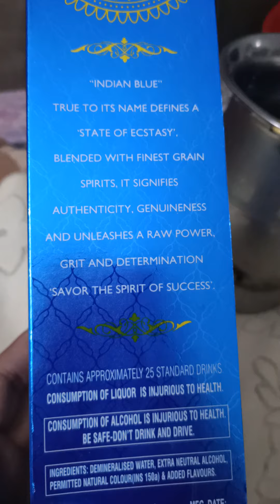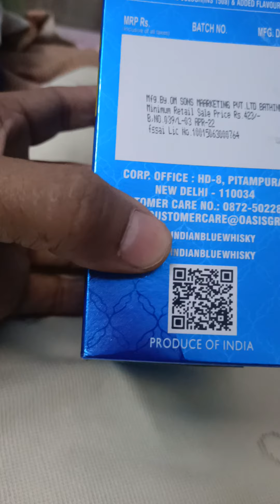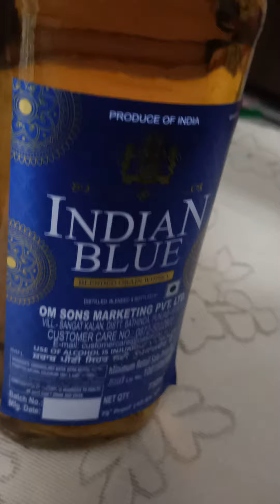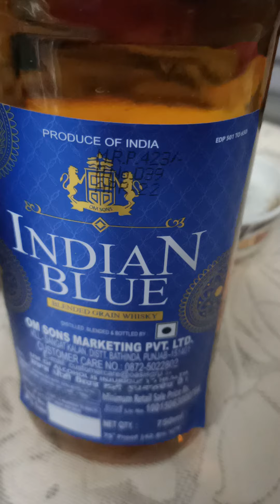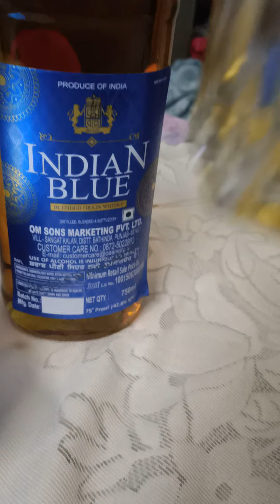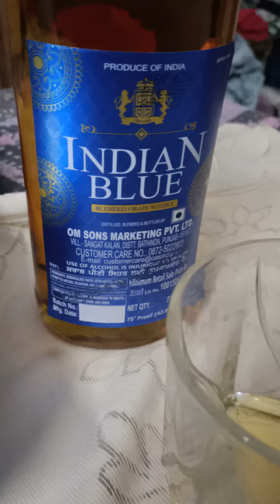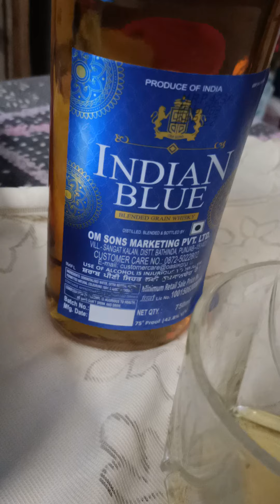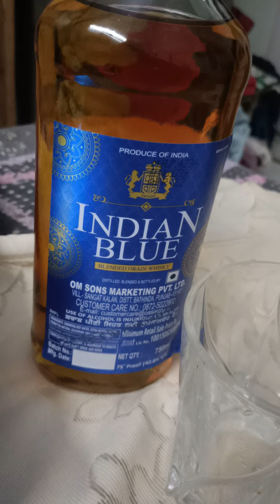Indian Blue Whisky Rewiew In Hindi